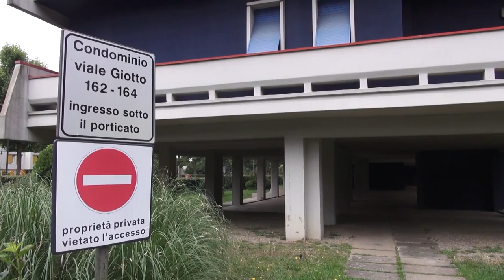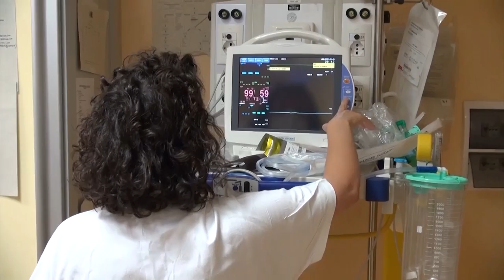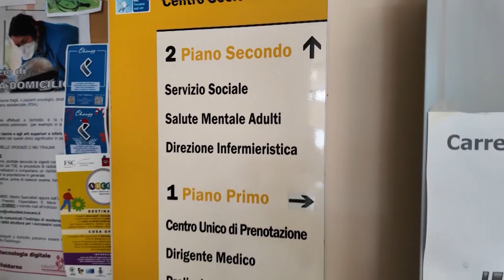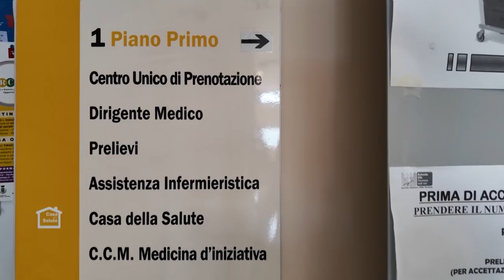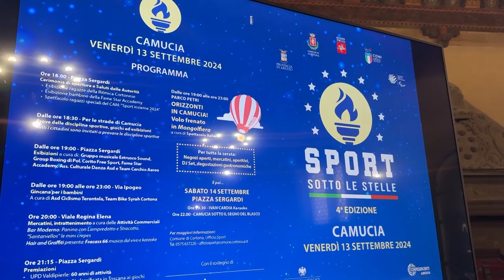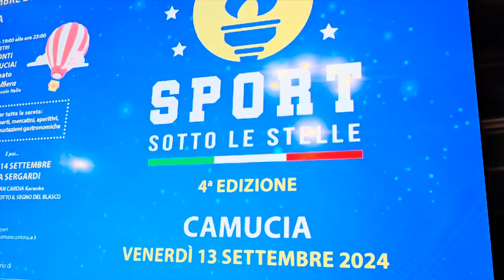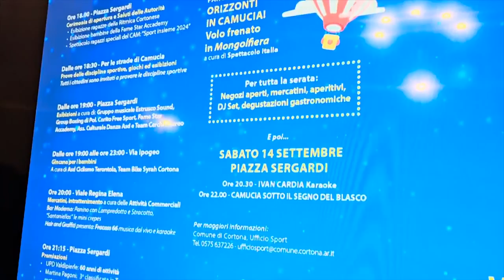Cronaca Aretina del 11/09/2024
sommario
 Uccise la moglie malata con un colpo di pistola, disposta la perizia psichiatrica per l'80enne

Sta meglio la bimba caduta in piscina: trasferita in terapia sub intensiva

Mancanza infermieri al Pronto Soccorso di Arezzo. La Asl “assenze straordinarie dovute a malattie, gravidanze e congedi familiari”

Abbandoni di animali, altri casi nell'Aretino. La denuncia dell'Enpa

Casucci (Lega): "A Rigutino scompaiono negozi ed esercizi commerciali, presenterò un atto"

Mostre: Casa Bruschi ospita “I tornei di Toscana”

Gioele Meoni dà il via all'asta benefica, in vendita anche il casco del padre Fabrizio